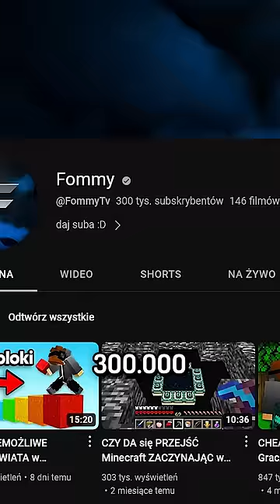MINECRAFT, ale OBRAŻENIA ZMIENIAJĄ MÓJ REALIZM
inspiracja: Yrrah